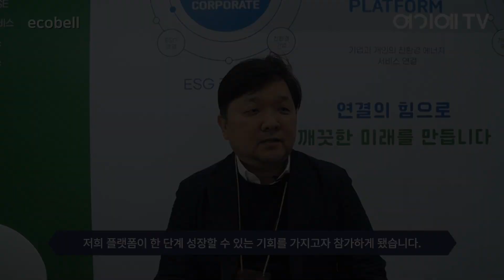[KOPLAS 2023] 국내 최초 친환경 플랫폼 ‘ecobell’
ecobell은 국내에 ESG나 친환경 관련된 기술과 기업들의 정보를 서비스하는 종합 플랫폼입니다.